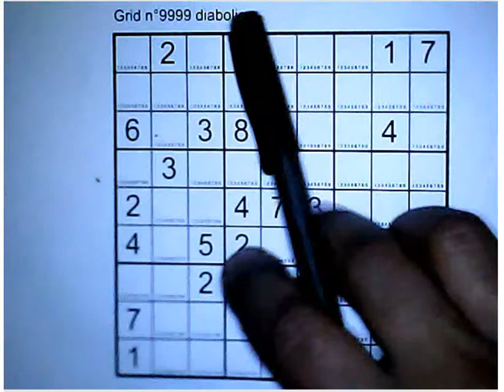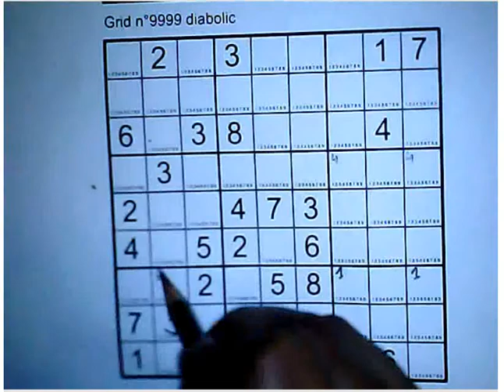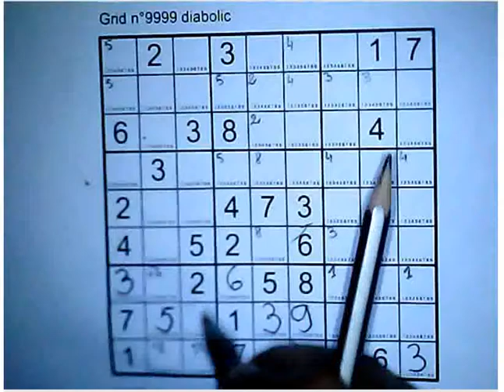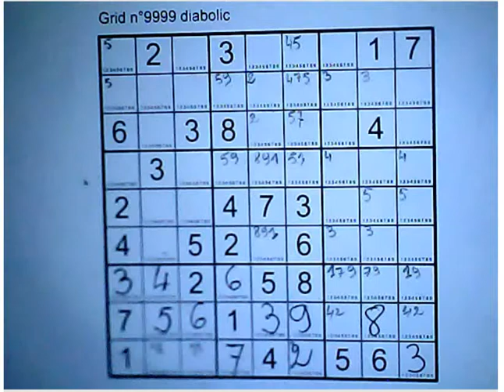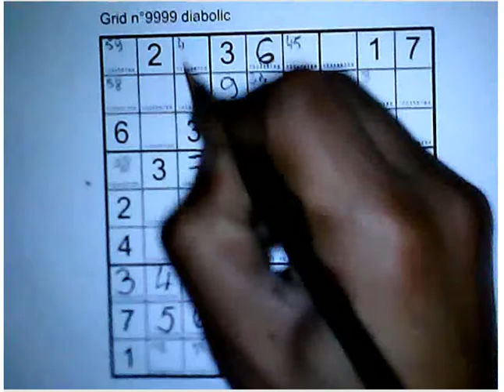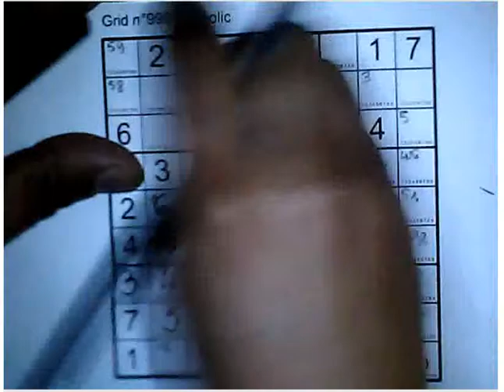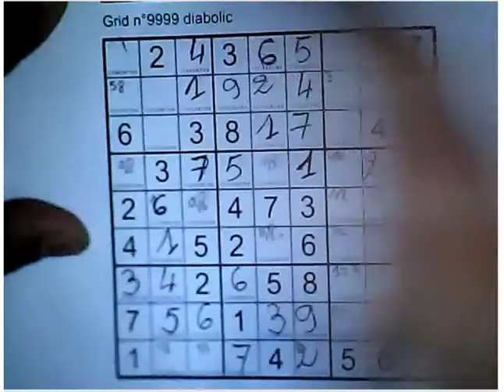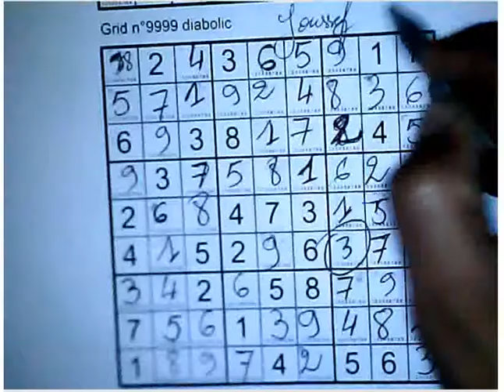Jeu SUDOKU niveau très difficile